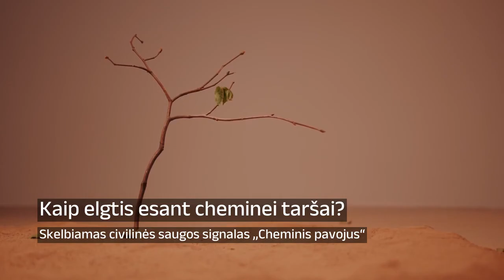Kaip elgtis esant cheminei taršai?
Įvykus avarijai, kurios metu į aplinką pateko pavojingos cheminės medžiagos, arba kai gresia tiesioginis cheminės taršos pavojus, skelbiamas civilinės saugos signalas ,,Cheminis pavojus“, kuris perduodamas per visuomenės informavimo priemones. Įsijunkite radiją ir televiziją, nes jums nuolatos bus teikiama naujausia informacija ir rekomendacijos, kaip elgtis.

Žinotina, kad:
– esant cheminės taršos pavojui, labai svarbu veikti greitai;
– pavojingos cheminės medžiagos yra itin lakios ir stipriai dirgina kvėpavimo takus, akių gleivinę, odą, todėl būtina, kad šios kūno dalys būtų apsaugotos;
– negalima valgyti, gerti, rūkyti, jei esate pavojingomis cheminėmis medžiagomis užterštoje teritorijoje.

00:00:00 Kaip elgtis esant cheminei taršai?
00:01:01 Jei nurodyta pasitraukti iš užterštų rajonų
00:02:17 Išeidami iš namų (ar kitų patalpų)
00:03:42 Jei gyventojams nurodyta likti namuose
00:04:21 Būtiniausių daiktų sąrašas